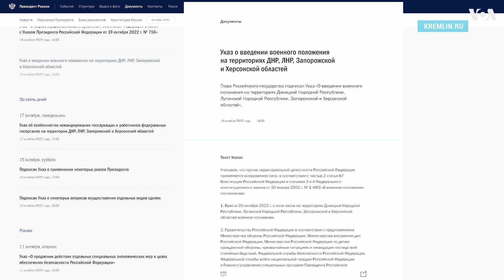Что значит указ о военном положении для жителей России и аннексированных территорий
Павел Ивлев: «Это закон, который официально разрешает ущемлять права граждан»